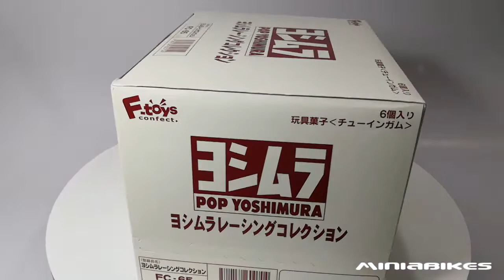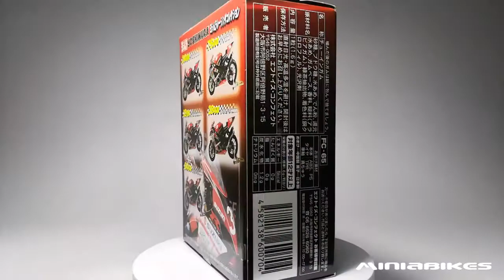EP157. YOSHIMURA GSXR1000 (2008) F-TOYS 1:24 SCALE MINIATURE MODEL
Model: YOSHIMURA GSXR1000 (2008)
Manufacturer : F-TOYS
Scale : 1:24
Material : Resin